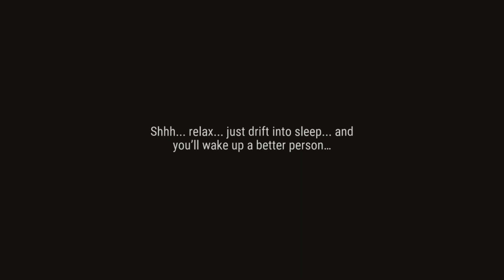Clear Bunker Bravo Floor 2 When It has No Event | Last Day on Earth Survival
Ldoe Bunker Bravo Floor 2